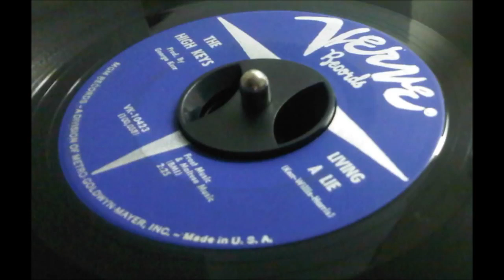High Keys - Living A Lie